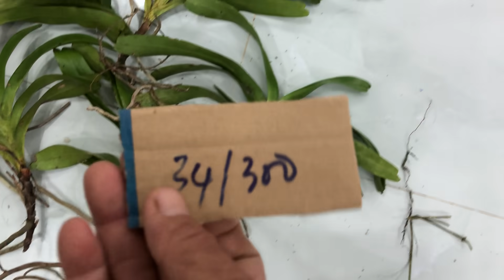Lan rừng 30/9/21 bao ship 0933775690/0913405580 quế trắng t8,kiều tím,đai trâu…